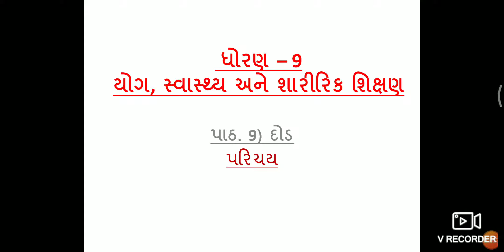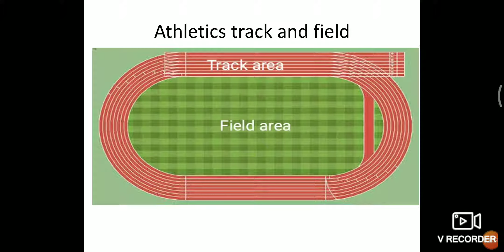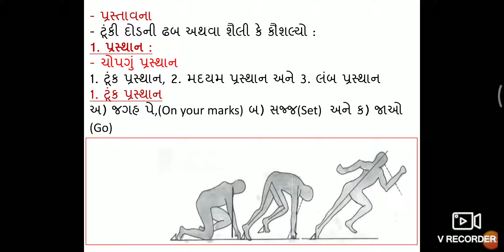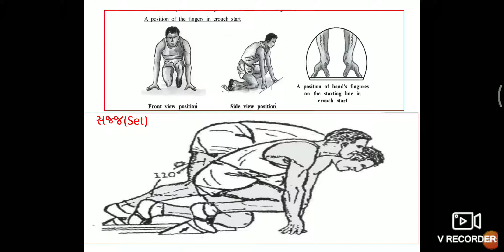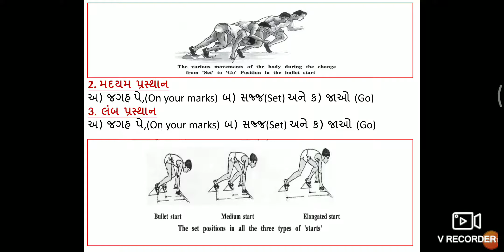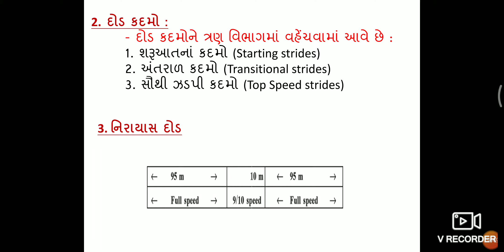ધોરણ - ૯. યોગ સ્વાસ્થ્ય અને શારીરિક શિક્ષણ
પાઠ - ૯ દોડ (ભાગ - ૧)